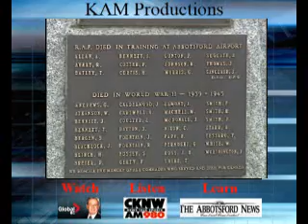Abbotsford Remembrance day highhlights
Highlights from remembrance day services at thunderbird sqare.